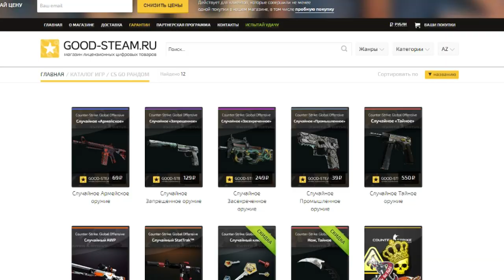АКУЛ ОТКРЫВАЕТ КЕЙСЫ В CSGO #7